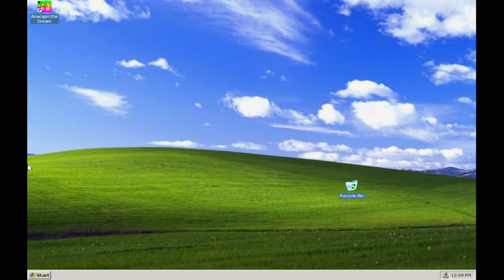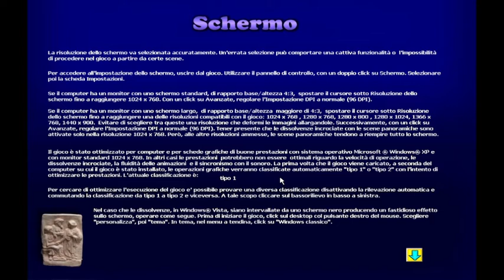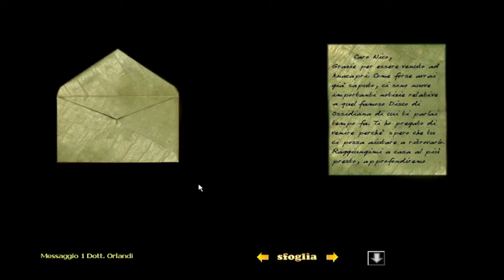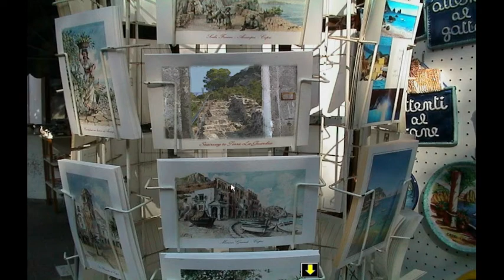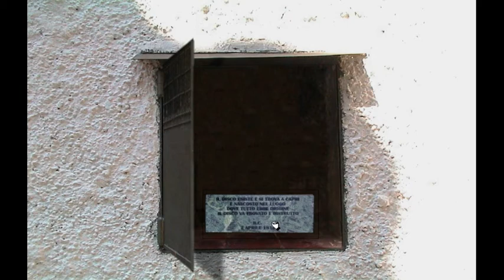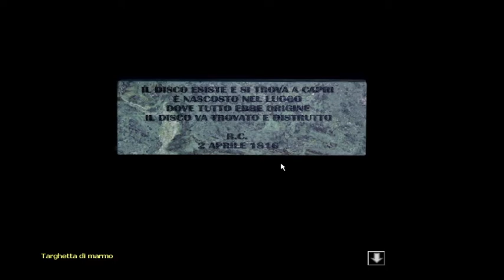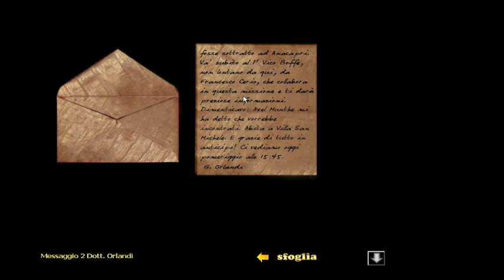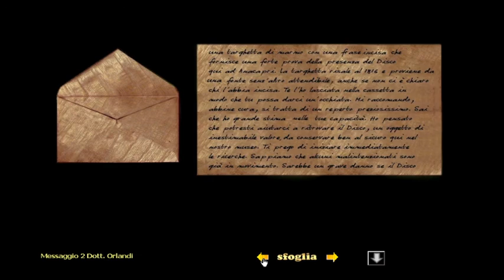Anacapri the Dream - EP. 1 - Inizia l ' Avventura.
Arrivo ad Anacapri , primi indizi .

Che l' incubo abbia inizio.

intanto sistemiamo l audio delle future registrazioni alzando tutto sia l voce che l audio del gioco .